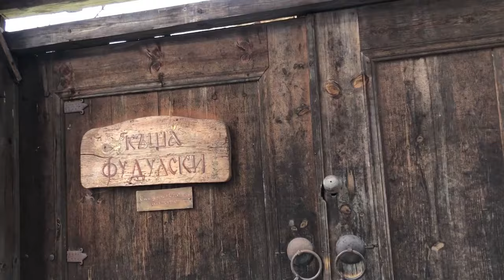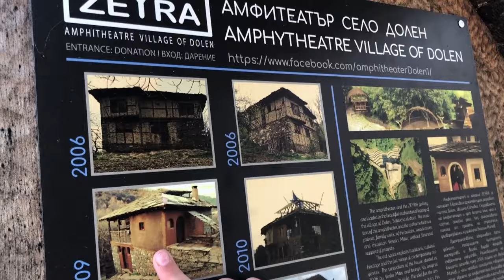Омагьосани в Западните Родопи 2023 / Тракийското светилище Градище и село Долен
Родопите са магия и мистика, къс земя, излъчваща особена енергия и духовност. А в района на гоцеделчевското село Долен се чувстваш като пришълeц от друга епоха. Слава богу, селото все още е неопетнено от бетона и чалгата, а жителите му са запазили своята чистота и непринуденост. Срещам  ви с някои от тях, а после ви разхождам до разположеното наблизо  хилядолетно  светилище, достъпно благодарение на специално изграден маршрут.

 Абонирайте се за моя канал:  @VenetaNikolova
Още идеи за пътешествия по света и у нас ще откриете на моя травъл блог Пътешествия без край

Credits :
"Мястото - село Долен - The Site - Village of Dolen"
Музика на Веселин Митев

Dear  @liborioconti   thanks for your beautiful music

Георги Добрев Кавал "Полъх от Родопа Планина"

00:00 - Intro
00:44 - Хората от село  Долен в Родопите
01:24 - Високото пеене от Долен
01:56 - Разходка в село Долен
03:44 - Църквата "Св. Никола" на село Долен
04:10 - Амфитеатърът на село Долен
05:23 - Ландшафтен исторически парк "Градище"
07:17 - Светилището Главата в "Градище"